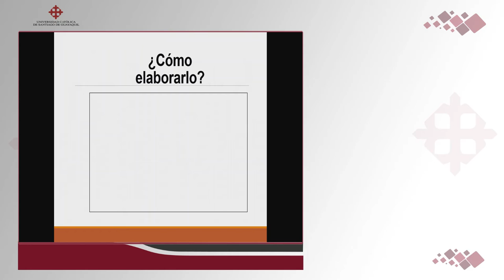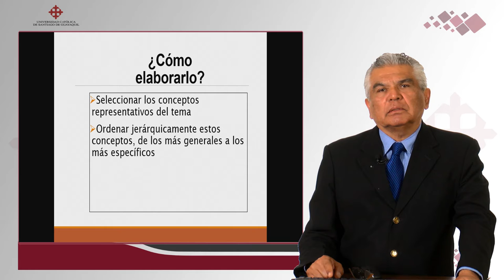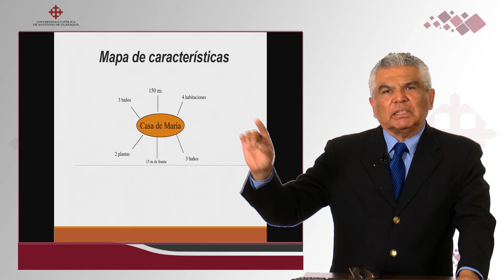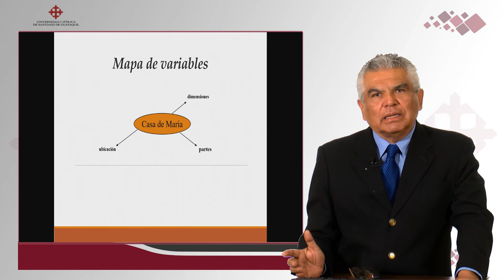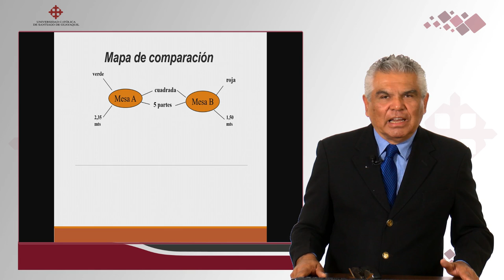Didáctica Educativa - Mapas de observación y comparación | DR. ROBERTO BRIONES